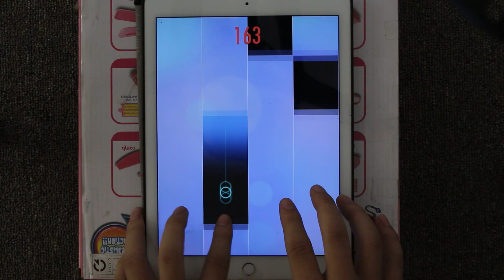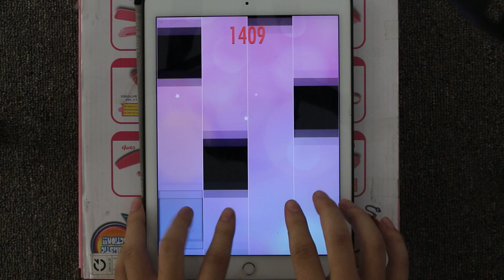Piano Tiles 2 Melody (Robert Schumann) High Score 2107 Piano Tiles 2 Song 123